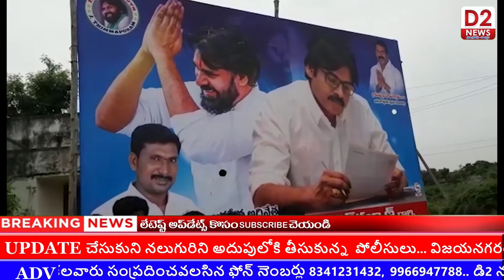జనసేన అధినేత పవన్ కళ్యాణ్ జన్మదినం సందర్భంగా శానిటైజర్లు మాస్కులు నిత్యావసర సరుకులు పంపిణీ....